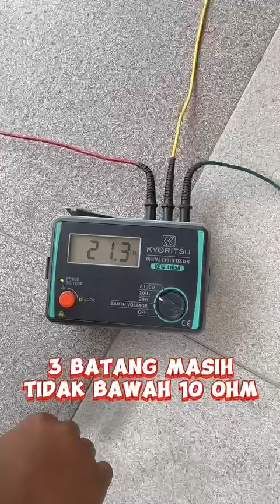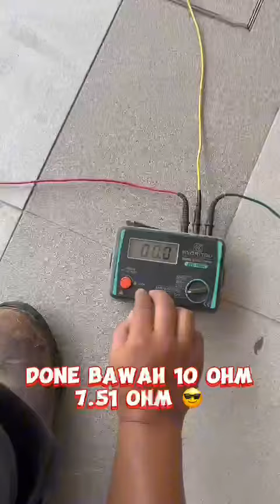Sistem Pembumian Baru